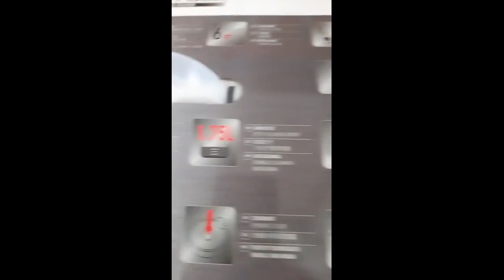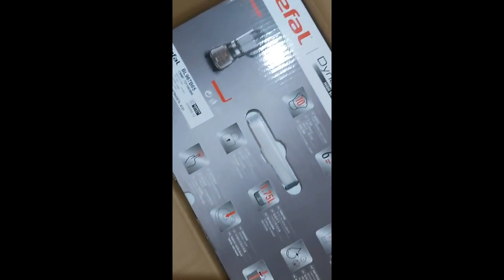Review Tefal Dynamix Cook High Speed Cooking Blender BL967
Tefal Dynamix Cook High Speed Cooking Blender BL967